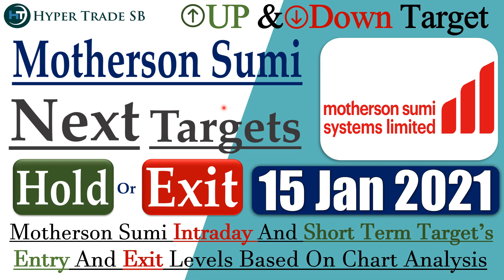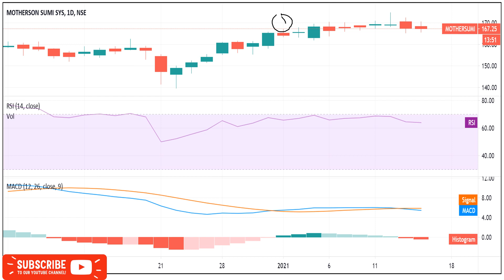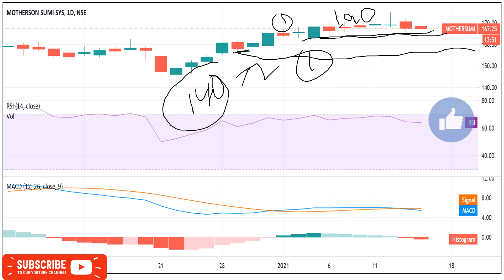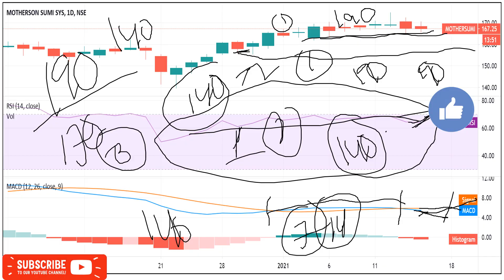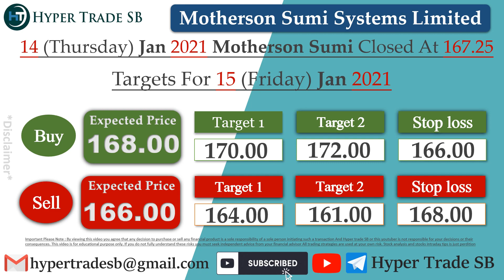Motherson Sumi Targets 15 Jan /Motherson intraday tips/MOTHERSON SUMI Targets/Motherson Sumi news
INDIA🇮🇳
✳️Hello everyone  🙏

Motherson Sumi news
Motherson Sumi share news
Motherson Sumi ltd share price
Motherson Sumi share forecast

Motherson Sumi experts view
Motherson Sumi analysis